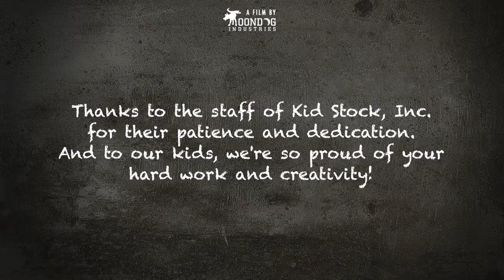A Midsummer Night's Dance 2018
Kid Stock, Inc. presents a Sunshine Band adaptation. Performed at St. Anne of the Sunset, San Francisco, CA. Co-Created by the cast. Performed by the kids of the Sunset district.

Kid Stock Inc.
Provides original theater programs for over 1,200 children pre-k through 8th grade each year.

Filmed and Edited by Tom DelMundo